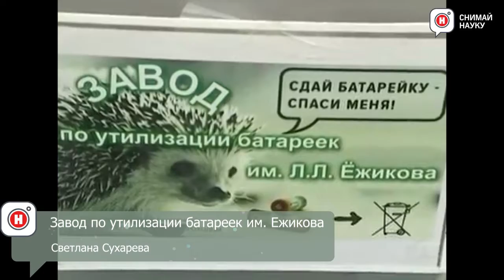Завод по утилизации батареек им. Ежикова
Школьники из Краснодарского края придумали, как избавить Землю от воздействия отработавших батареек. Даже название заводу дали в честь ёжиков. Как считают ребята, эти мелкие животные больше всего страдают от вредных отходов.